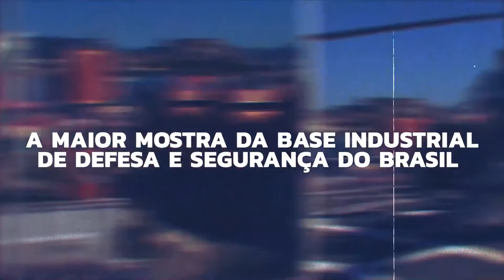Agenda Defesa News - Eventos, fóruns e editais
Saiba o que está acontecendo e o que vai acontecer - Agenda Defesa News

Muito obrigado.